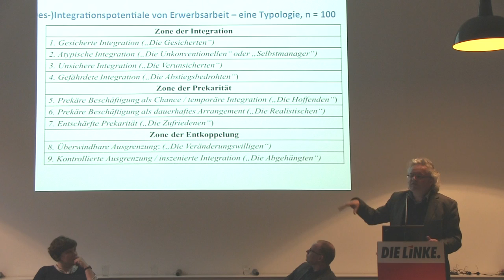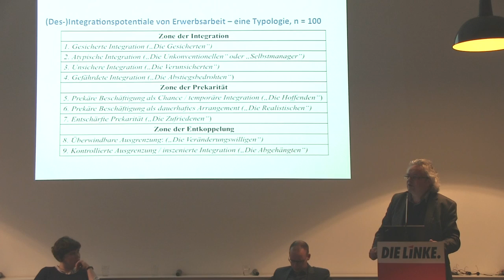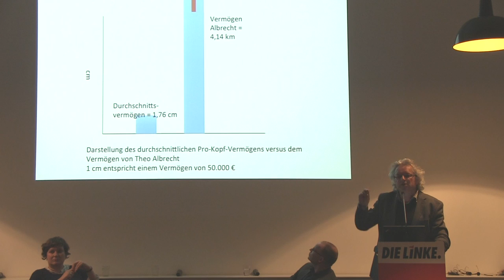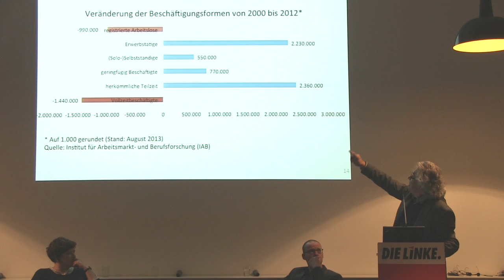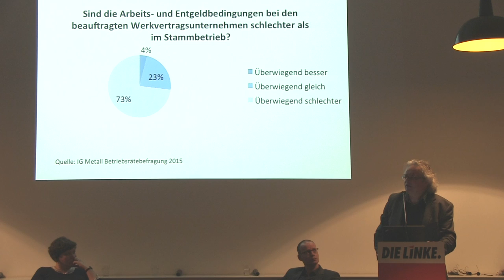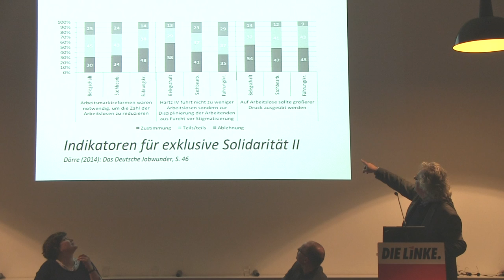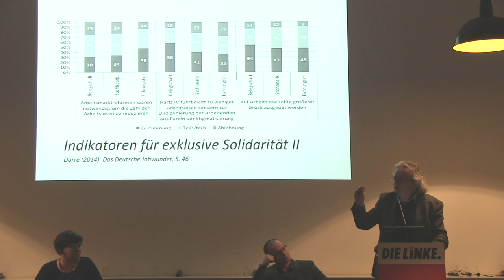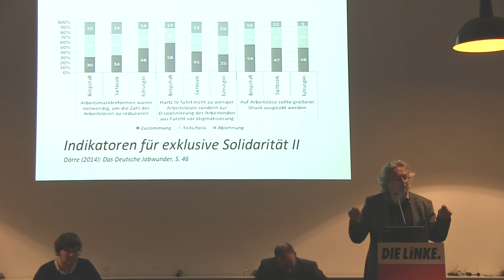Aktionskonferenz: Vortrag von Klaus Dörre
Gute Arbeit und ein gutes Leben für alle. Was tun gegen die zunehmende gesellschaftliche Prekarisierung?